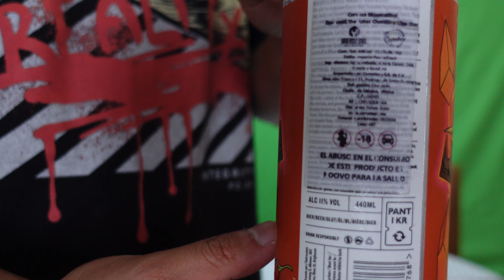Probando Cerveza de Chocolate con Chile | ZUSQUOID | Imperial Pastry Stout